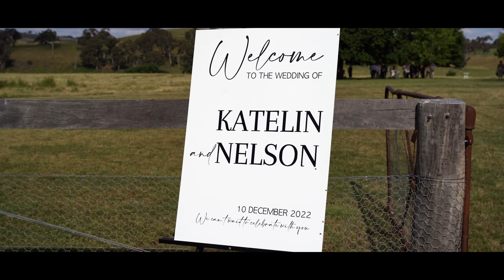~ ORANGE WEDDING FILM | NELSON & KATELIN | HAY SHED ORANGE ~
Wow, what a wedding! Nelson and Katelin were married at the beautiful Hayshed in Orange.

"The moment I fell in love with you all those years ago back then I thought it was love. As the years go by the love I felt then is nothing compared to the love we share now". This was one of the highlights of Nelson's vows to his new wife.

Are you looking at a film for your wedding?